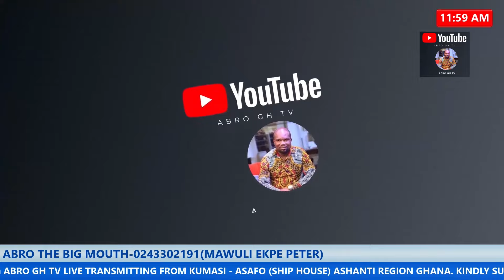Bawumia have our Votes already.AKYEAM ODA Chiefs & People thanks NPP for their Roads. RATTARY PARK